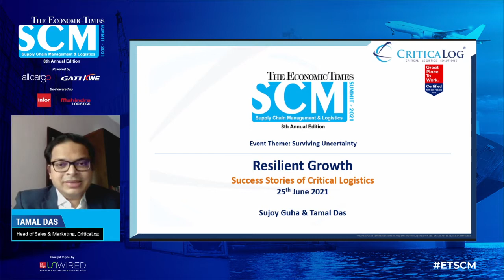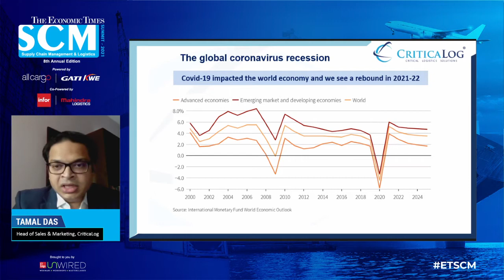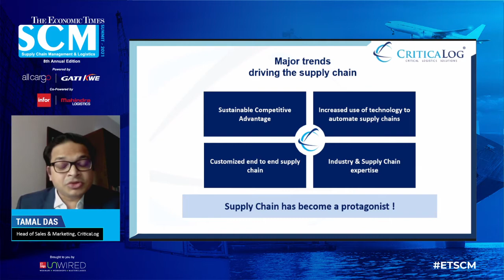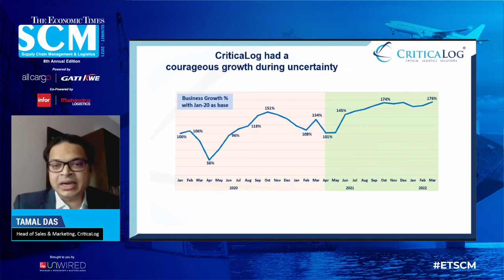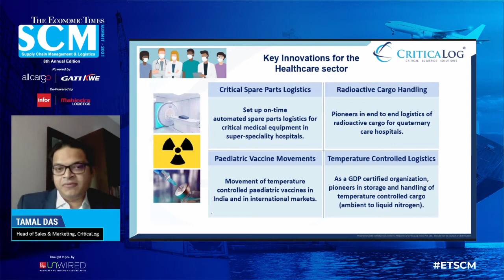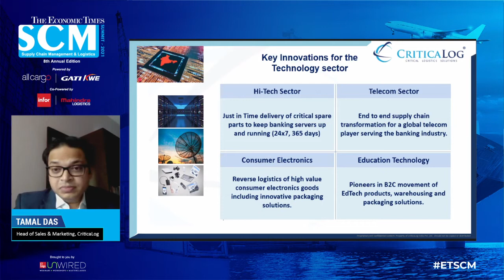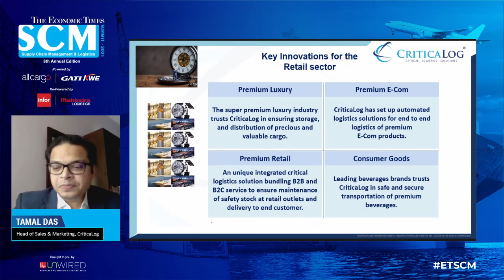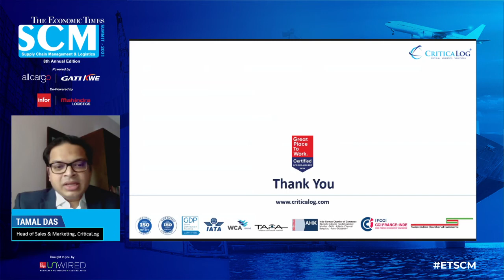ETSCM | Resilient growth - Success Stories of Critical Logistics Solutions : Tamal Das